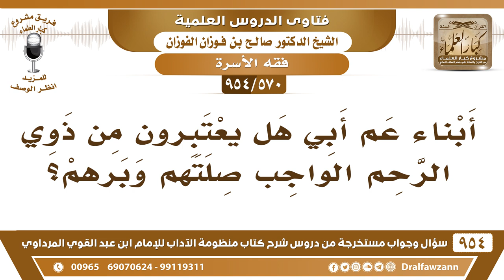[570 -954] أبناء عم أبي هل يعتبرون من ذوي الرَحم الواجب صلتهم وبرهم؟ - الشيخ صالح الفوزان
-[570 /954] السؤال: أبناء عم أبي هل يُعتبرون من ذوي الرَّحِم الواجب صلتهم وبرهم؟
الجواب: نعم، أبناء عم الأب هم أبناء عمك لهم حق، ولكن تبدأ في الأقرب فالأقرب، والأولى فالأولى.
للاشتراك في قناة الشيخ صالح الفوزان
سؤال وجواب من شرح منظومة الآداب ( 945 ) مقطع

للاستفسار والإقتراحات والدعم
رئيس الفريق
لمشروع كبار العلماء